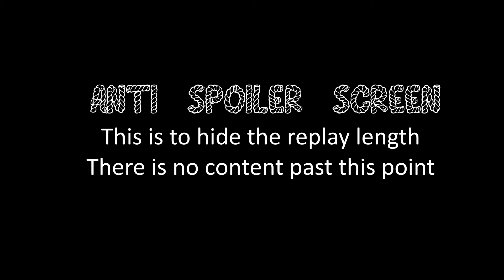COH2 2v2 Lazy Ren (UK) & CrossFire (UK) vs suidice duo (OH) & Ninja pepe (OH)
Company of Heroes 2 Lazy Ren (UK) & CrossFire (UK) vs suidice duo (OH) & Ninja pepe (OH) on Elst Outskirts